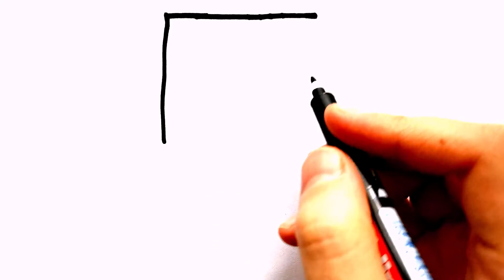Çikolata Nasıl Çizilir? - Çok Kolay Çikolata Çizimi- Kolay Çizimler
Çikolata Nasıl Çizilir? - Çok Kolay Çikolata Çizimi

"Çikolata " nasıl çizilir?
Bu videoyu izleyerek çok güzel ve sevimli bir Çikolata resmi çiz.
Videomuzu izleyin adım adım Çikolata çizimini öğrenin.

Benden istediğiniz özel bir çizim olursa yorumlara yazabilirsiniz. Ben de böylelikle istediğiniz videoyu sizin için severek çekerim.